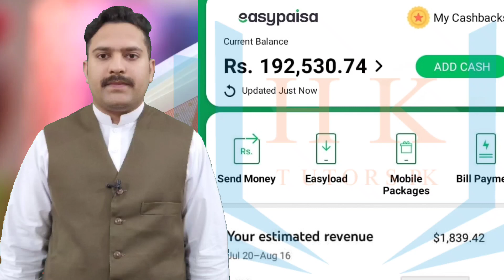monthly 1000 dollars earning from YouTube mahana 1 lakh rupy ghar bahty(1)